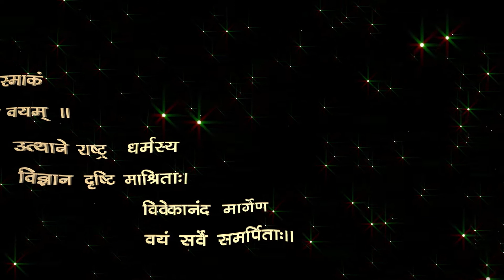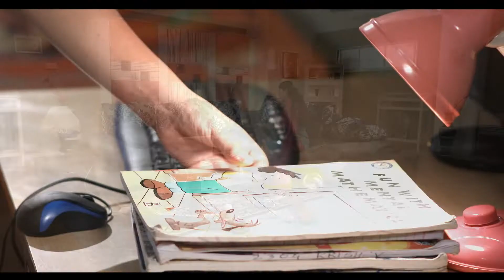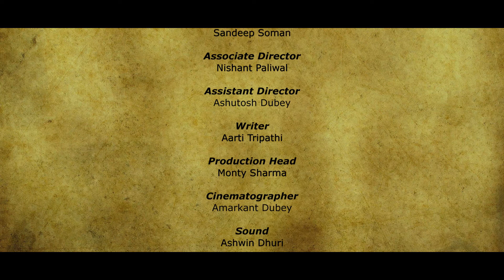ANUSHAASAN - ENGLISH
(ANUSHAASAN) Discipline reinforces good behavior in habits, athletic performances, insights, and obedience. Self-discipline involves self-restraint and deferred gratification that discourages emotional impulses in favor of one's desires.
Discipline is described as adhering to or obeying a set of rules. Our lives become more organised when we follow those rules. Working as per the rules is a lot of fun and makes everything normal and straightforward. That's why there is a determined effort to maintain discipline in institutions like schools.